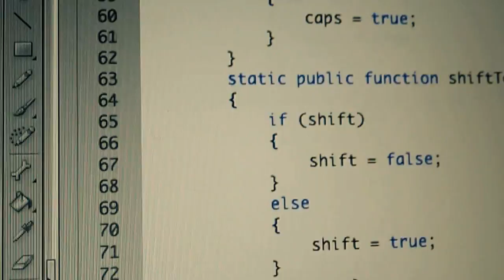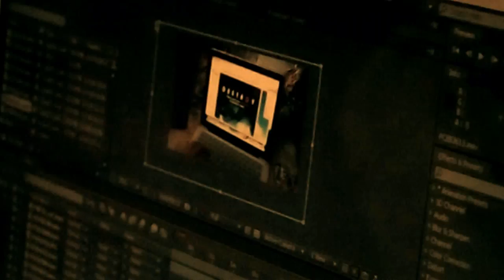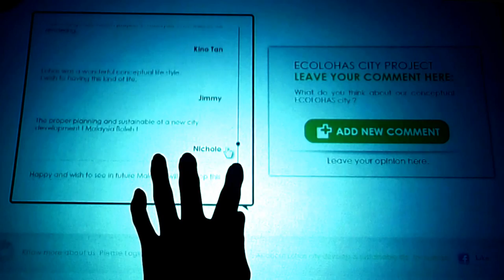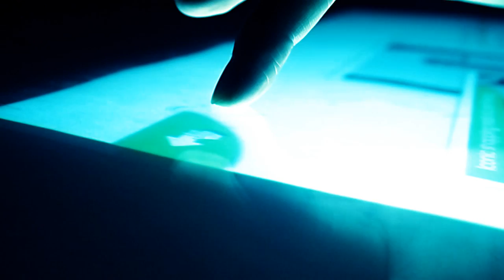ECLohas Urbanization City - New Media Campaign Design :: Touch Screen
A video demo from TAR College Adv Diploma In Multimedia Design student presented their Final Year Project as a New Media Campaign. The campaign content is about promoting an "Lohas" urbanization for a brand new city structure and development. There was a series items which support for New Media content campaign which is website, creative outdoor adv and poster advertising. All Copyright are reserved to Jye Woon, Jh soo, Wangten & Lian Gim.